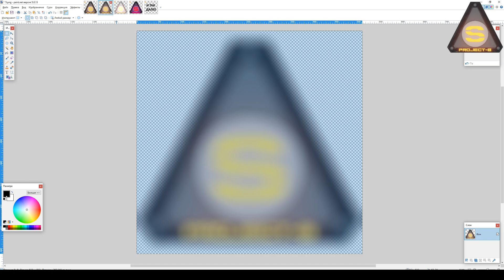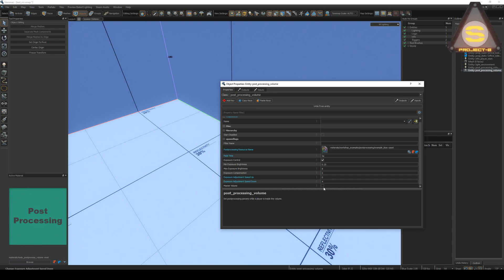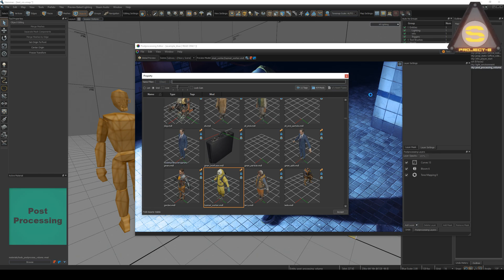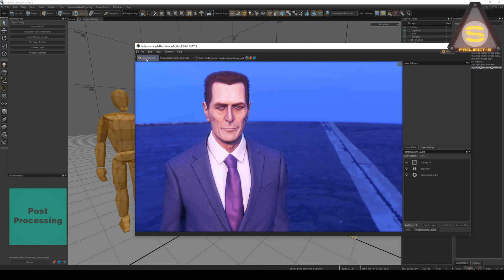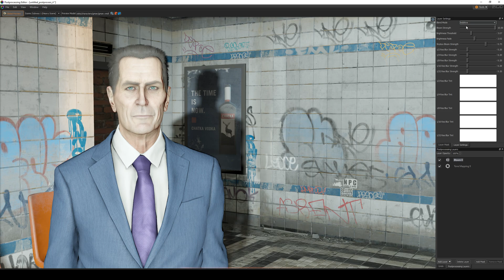Source Engine 2 - PostProcessing (Цветокоррекция и прочая ерунда)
Актуально как для HLA, так и для CS2. Сущность Color_correction тоже существует, не забывайте о ней.